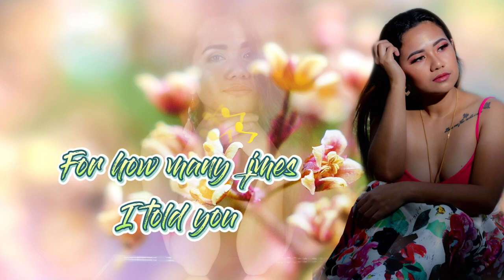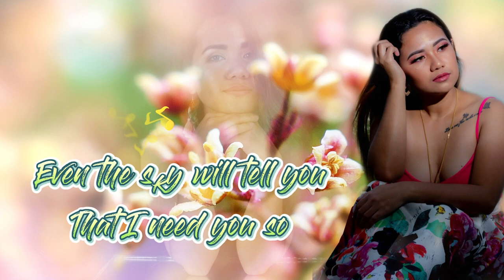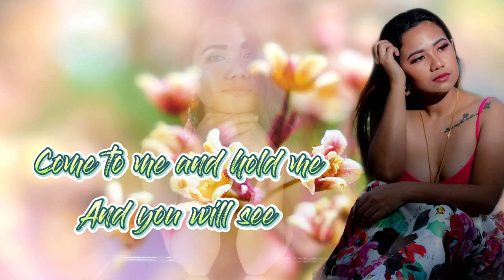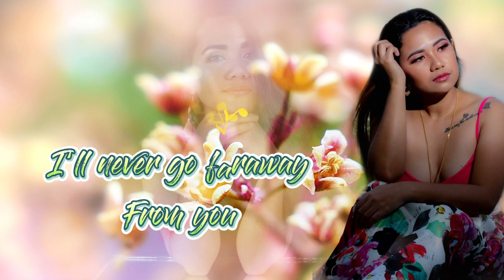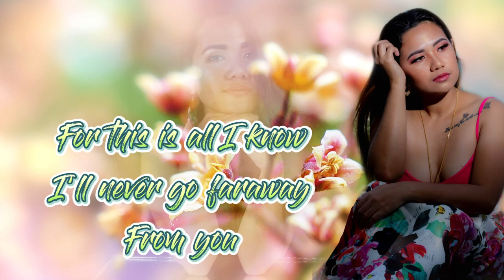I’ll Never Go | Erik Santos | Cover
Nexxus Band is a Filipino pop rock band formed in 1991. They are best known for the song "I'll Never Go", the group's first single from their debut album Pictures In My Mind, released in 1994. They received a lot of airplay during the mid-'90s. They received an Awit Award in the category 'Best Pop Recording' given by the Philippine Association of The Record Industry (PARI) for "I'll Never Go". The band is composed of Pett del Rosario and Deck Pagsangjan on vocals, Erwin dela Cruz on keyboards, Jerwin Galarion on bass, Mike Motos on drums and Frank Singcol on guitar. The 2nd Generation members are Jason Singcol on Vocals, Mac De Castro on Keyboards, Mhike De Castro on Drums and Malvin Atilon on Bass. The band received their very first Gold record award for their album "Pictures in my Mind". The album includes "How Can I Forget You", "Kaibigan Mo", "Don't Give Up for Love", "Walang Hanggan", and "Tagumpay". Most of the songs of Nexxus were written and arranged by Pett del Rosario, Frank Singcol, and Erwin dela Cruz.

I'll Never Go" was covered in 2005 by Erik Santos which was the theme song of Stained Glass followed by the box office hit movie in 2007 One More Chance and from his album Loving You Now. The song I'll Never Go was also covered by American Pop singer David Archuleta from his very 1st Filipino Album Forevermore in 2012.